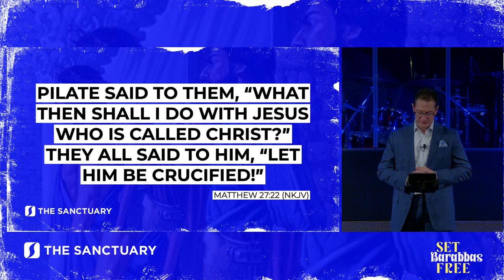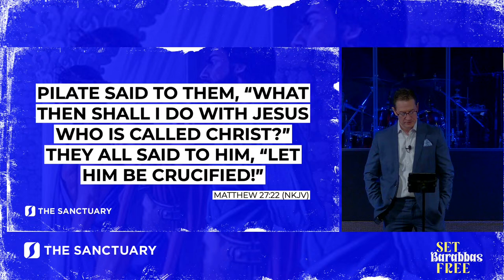Set Barabbas Free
Pastor Jeff Jaco
Welcome to the Sanctuary of New Castle Live-stream! Let us know that you are joining us by filling out this virtual connect card